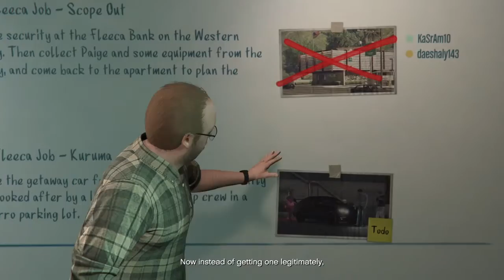I did the easiest setup ever